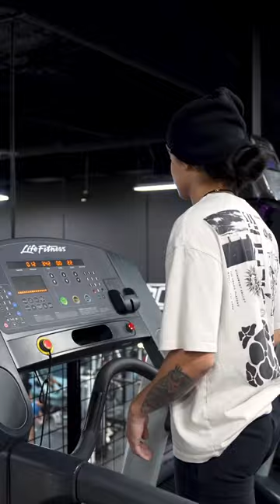How I met your gym mom